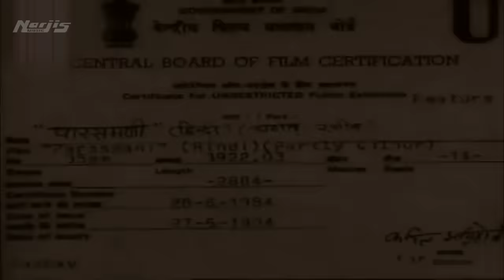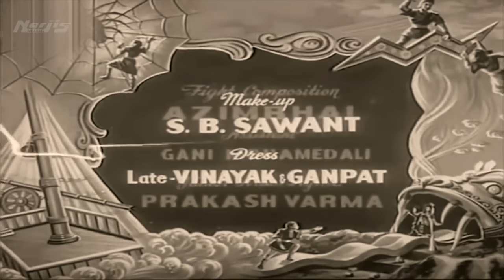Parasmani | Hindi Fantasy Movie | Mahipal, Geetanjali, Nalini Chonkar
Paras, an impressive singer and swordsmen, is faced with the challenge of finding a rare gem in order to marry the daughter of the emperor.
Initial release: 1963
Director: Babubhai Mistry
Music director: Laxmikant–Pyarelal
Story by: Pandit Madhur; Vishwanath Pande
Starcast: Mahipal, Geetanjali, Nalini Chonkar, Jeevan Kala,Helen